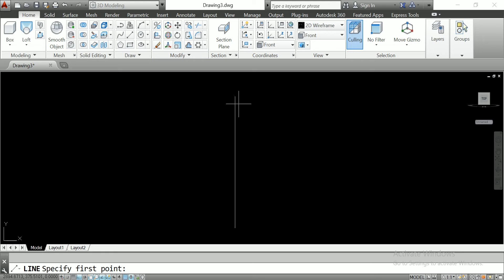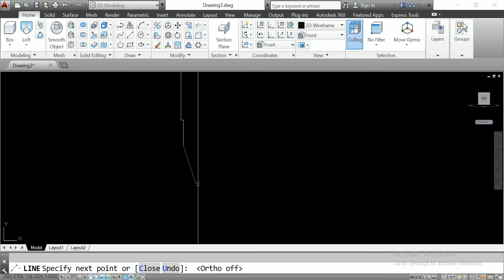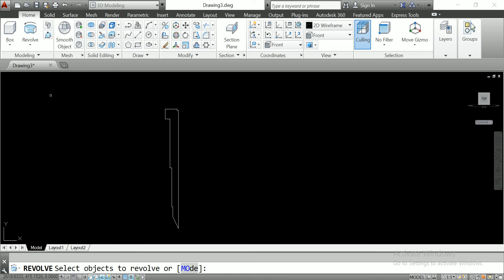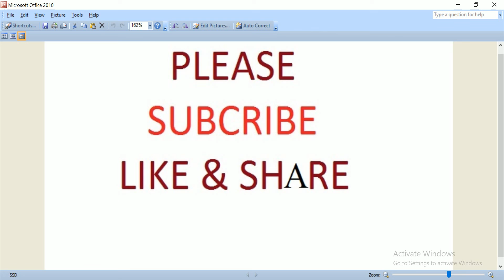Drill machine drill shaft for solid type with autocad structure#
This is make for learning purpose Drill machine drill shaft for solid type with autocad structure